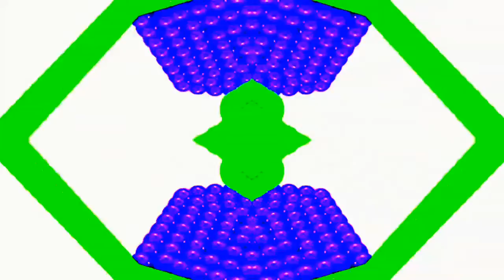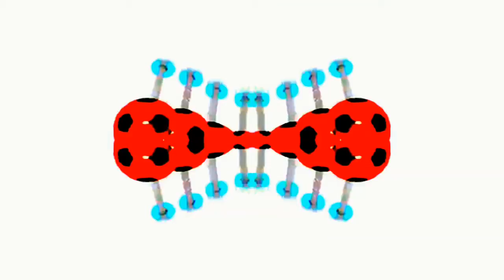ASMR !! Most Relaxing ! Most Curiosity !